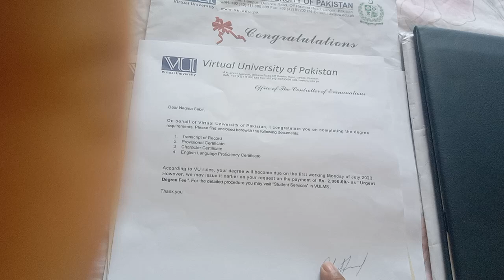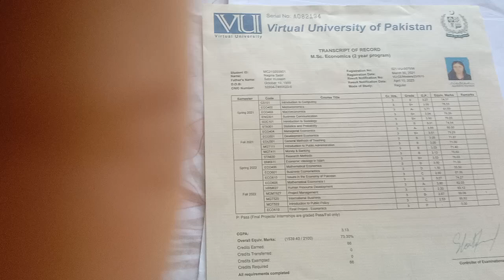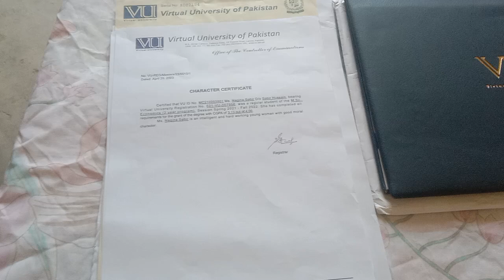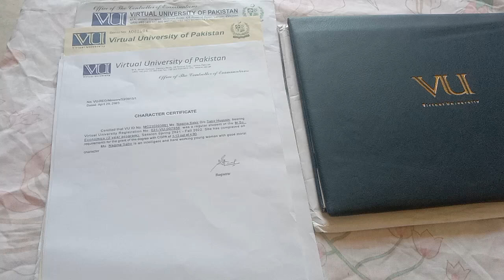I Received my MSC economics Transcript and degree Alhamdulillah 💚✍️👏🎉⭐🎊🎉| Nagina Sabir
I Received my MSC economics degree finally| degree complete hogayi ha meri | Alhamdulillah I received my degree and got good grades and CGPA in vu.I received my transcript msc economics